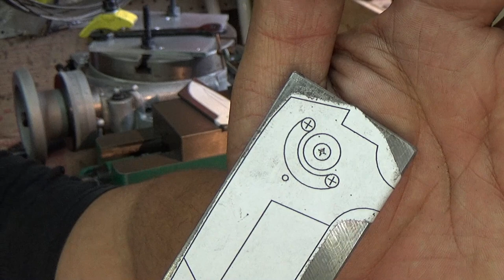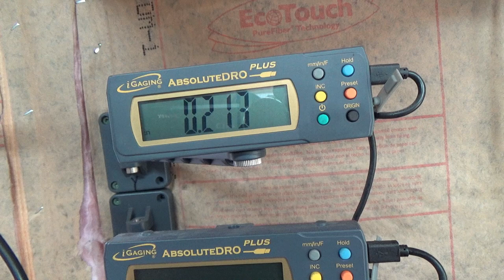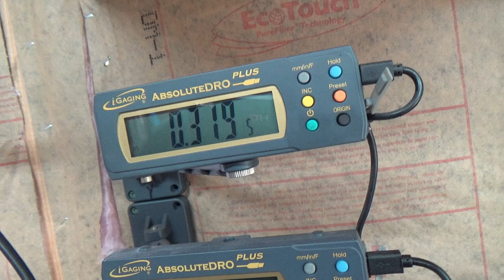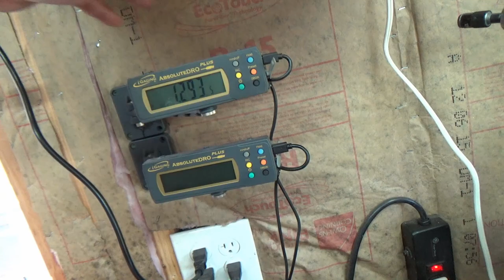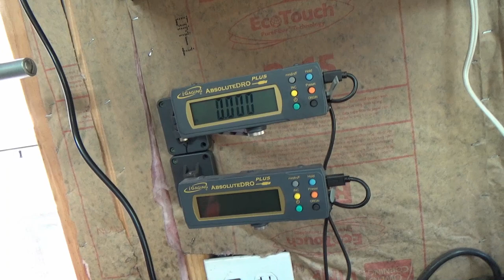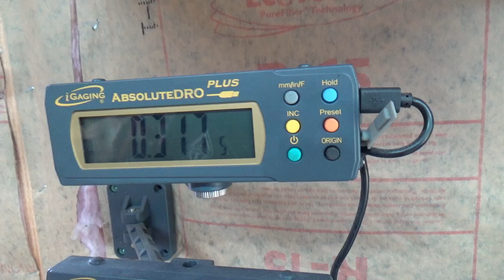Making A Folding Knife #2 Milling out the stop pin track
On this episode I explain how I mill out the stop pin track in the blade as precisely as possible using a manual milling machine and a rotary table. Fingers crossed that this pricey piece of stainless damascus survives in the Ekim Knives shop!